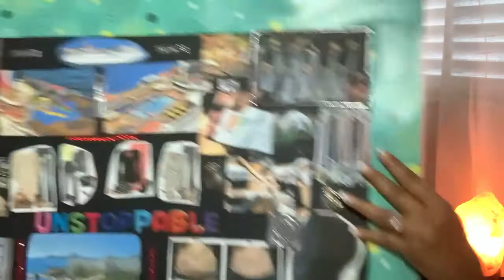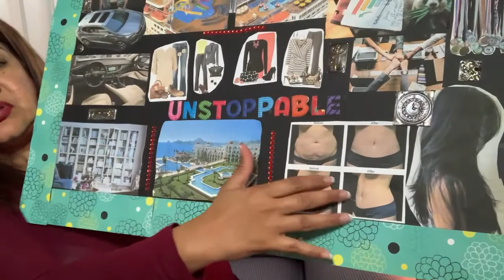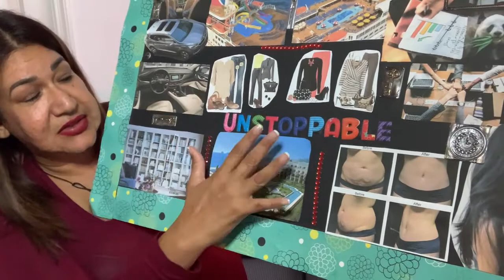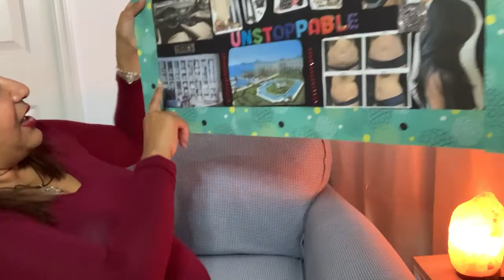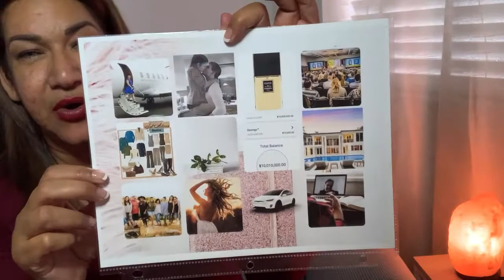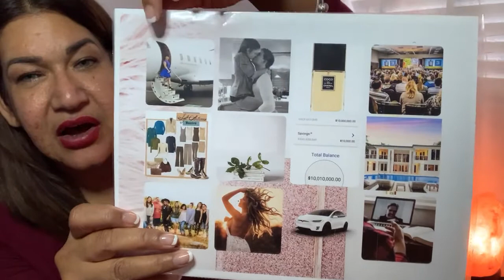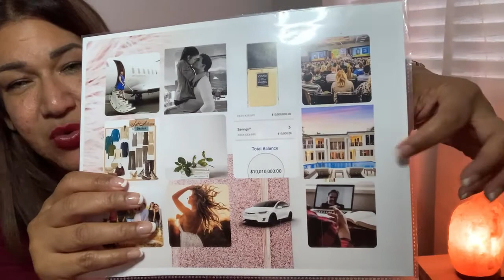Breaking Up with the Ugly - Part 4 Crafting Your Future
Hello!

This video is part 4 of my series "Breaking Up with Ugly"
Part 1 took you through the unpacking process
Part 2 is about forgiving the person, situation, habit, yourself...
Part 3 is about being grateful for the lessons learned
Part 4 is about manifesting your future, setting goals and moving forward

In this series we go through a process to break free from our past, self judgements, anger, bad habits and anything that is holding us back.

At the time of making this series, 2020 just happened and the intention of this series is for us to move forward from the chaos we all endured however this series is applicable now and forever.
I hope you participate in the process and discussion in the collective.

Let me know how this series has helped in the comments down below.